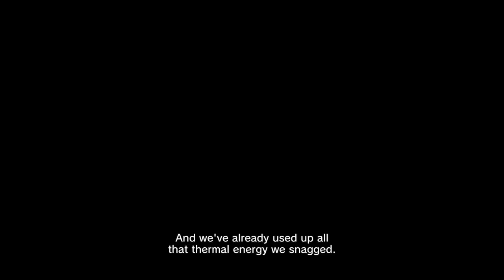lost planet 2 mission 10